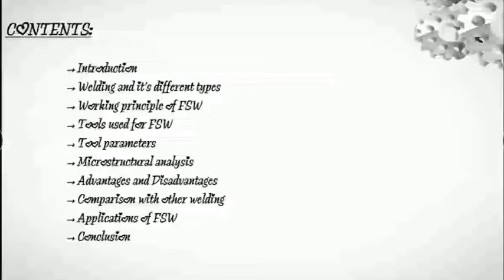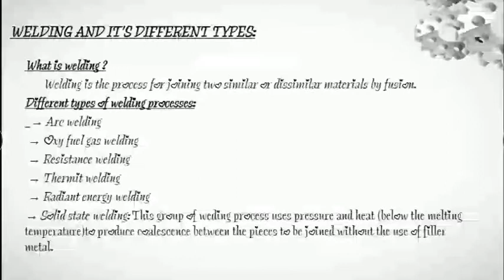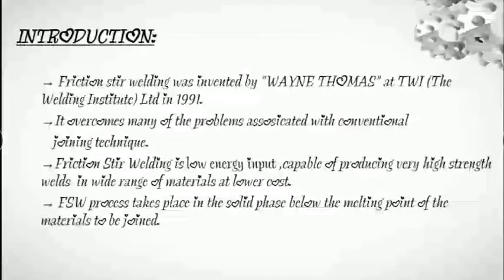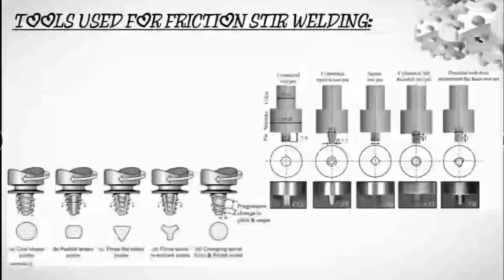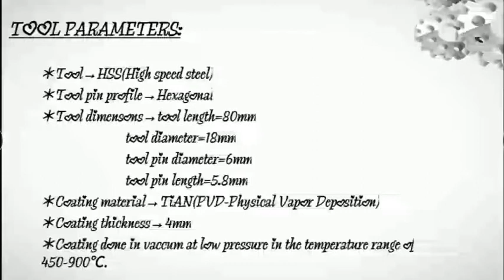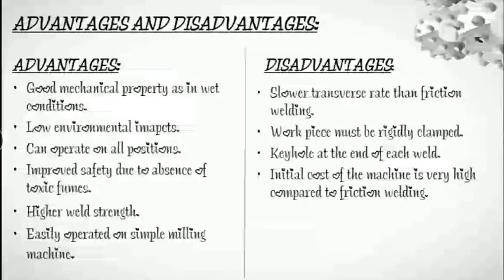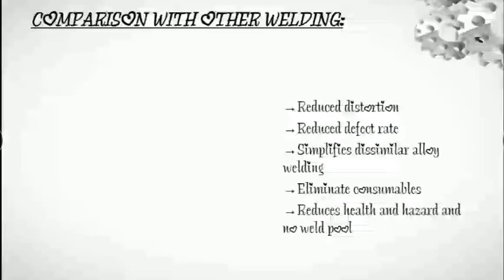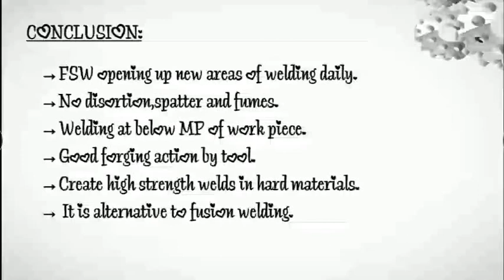14 8 2020 SEMINAR 1 SARAN KUMAR